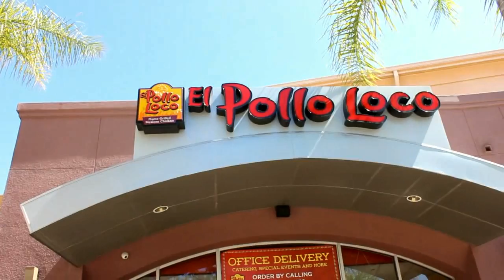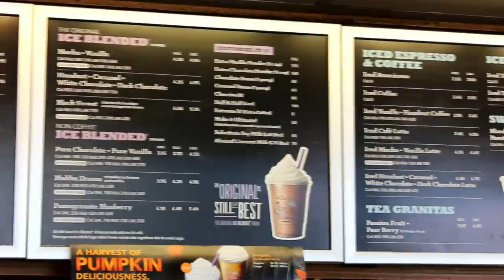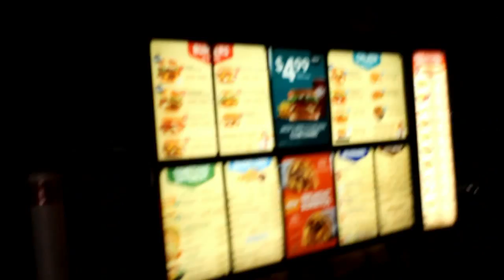SISTERS! - Shani'sLife - Vlog #170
September 20th 2014 VLOG

We're a family of six from Seattle living in San Diego!